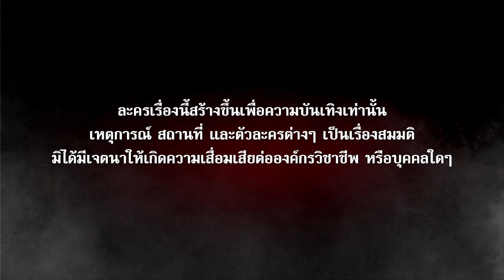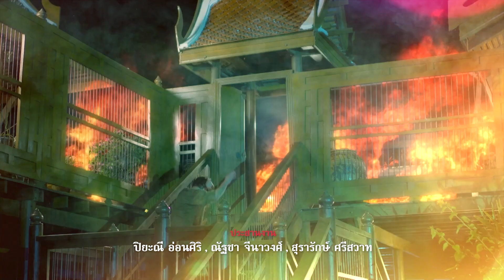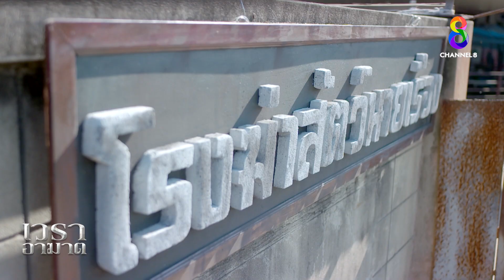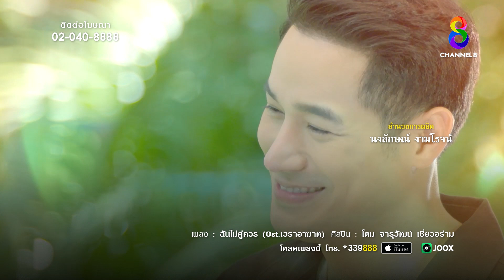เวราอาฆาต EP27 FULL HD l ช่อง8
เรื่องราวของเวรกรรม ที่ย่อมให้ผลการกระทำแก่ผู้กระทำเสมอ ไม่ว่าเวลาจะผ่านไปนานสักเท่าไหร่ แต่สักวันหนึ่ง เข็มทิศแห่งกรรมก็จะเวียนกลับมาสนองตอบผู้สร้างมันขึ้นมา ไม่ช้าก็เร็ว

🎬 เวราอาฆาต ออกอากาศทุกวันจันทร์-พฤหัสบดี เวลา 20.30 น. ทาง